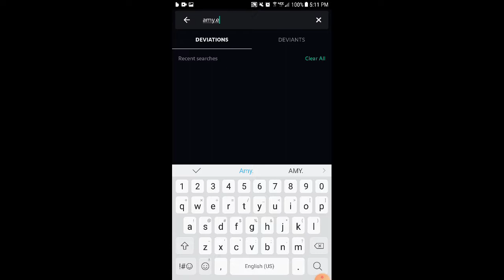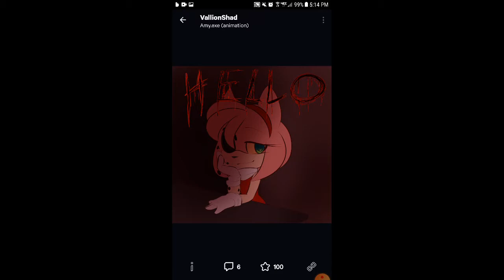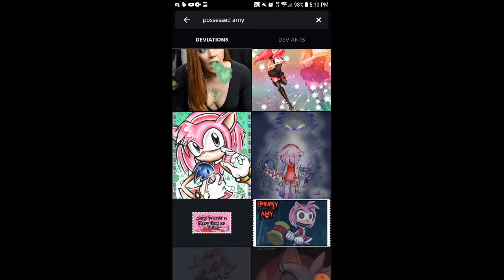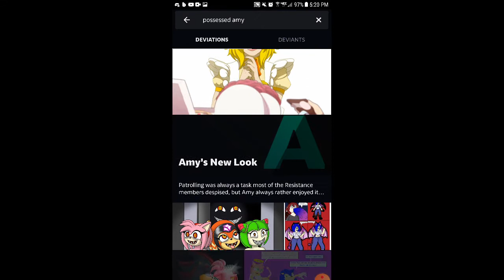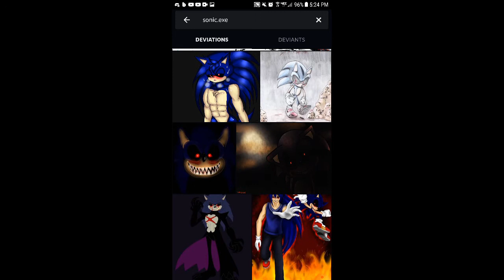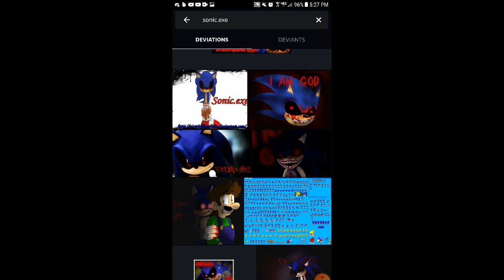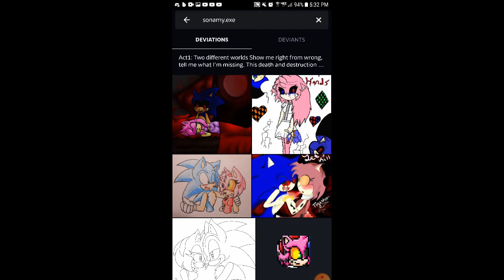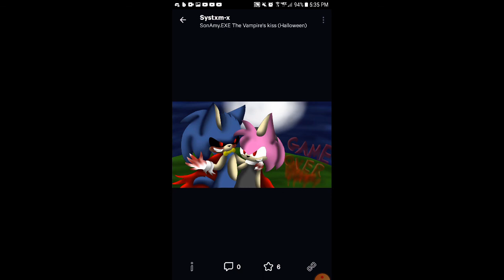FLAME, SONIC.EXE, AMY.EXE, POSSESSED AMY VS DEVIANTART